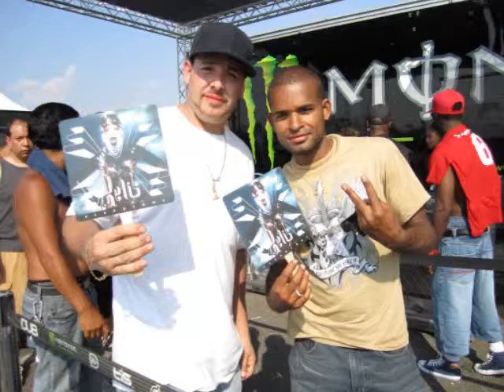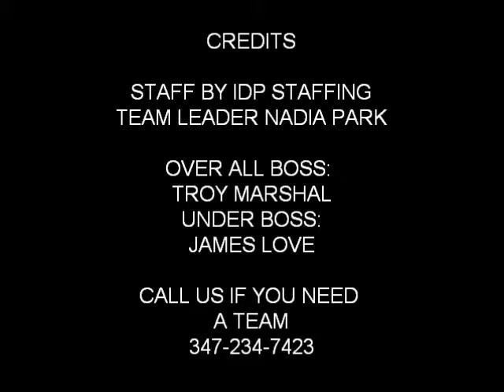Interscope NYC JUNE PROMO 2010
RETAIL, STREET, EVENT PROMOTIONS, IT'S DONE, INTERSCOPE